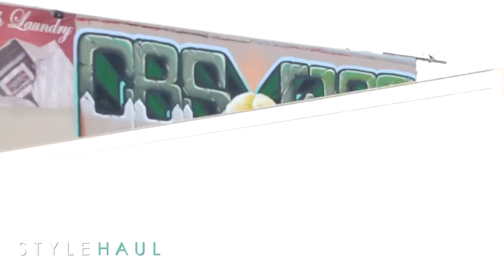Eat My Bag Sam Ambushes Gavin Rossdale and Lil Debbie!!!